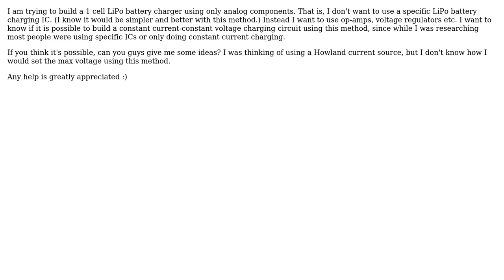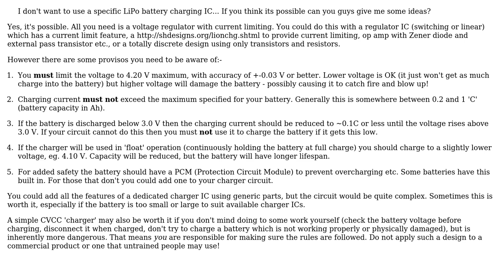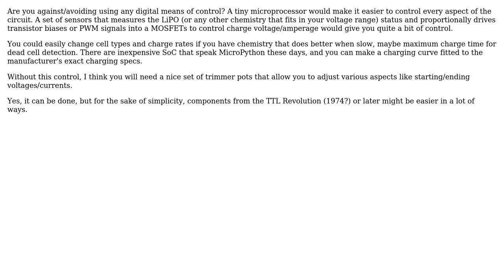Electronics: LiPo battery charger using only analogue components (2 Solutions!!)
Electronics: LiPo battery charger using only analogue components

With thanks & praise to God, and with thanks to the many people who have made this project possible! | Content (except music & images) licensed under CC BY-SA | Music | Images & others | With thanks to user Weasel Squeezer user Samwel Portelli user SamGibson user Bruce Abbott and the Stack Exchange Network Trademarks are property of their respective owners. You are responsible for your own actions.